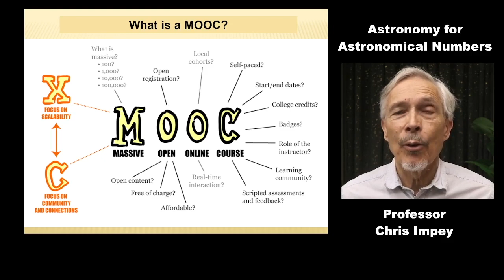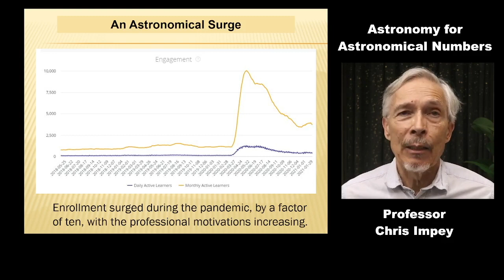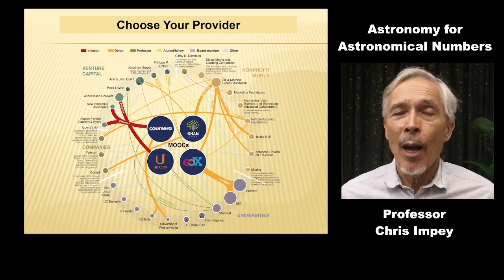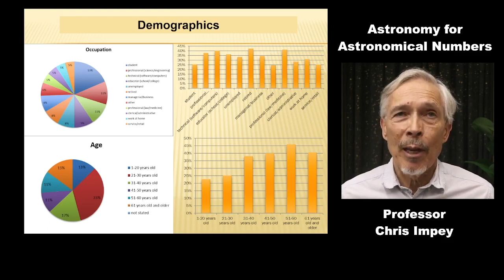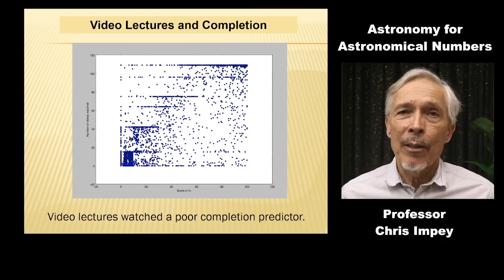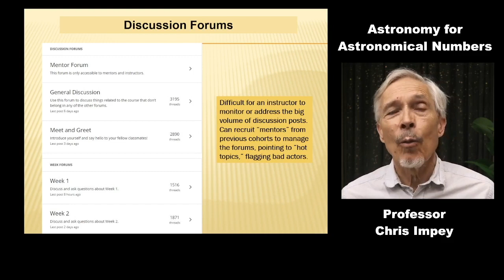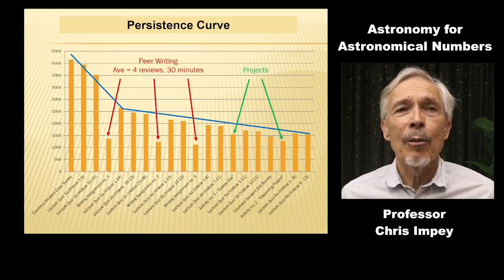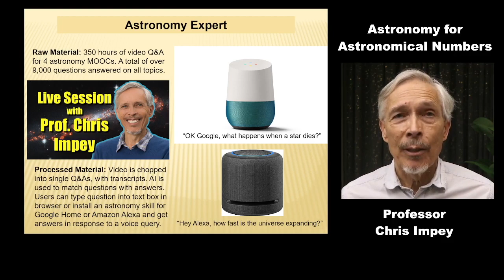Massive Open Online Classes - Engaging Large Audiences: C. Impey at the OAE’s 5th Shaw-IAU Workshop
Title:
Massive Open Online Classes are an effective way to engage large audiences of adult learners.

This was a talk given at the 5th Shaw-IAU Workshop on Astronomy for Education, organised by the IAU Office of Astronomy for Education (OAE, http//astro4edu.org).

Massive open online classes, or MOOCs, are intended for adult, lifelong learners worldwide. The author has created four astronomy MOOCs that have reached nearly 400,000 people in 180 countries. The core of a MOOC is a set of video lectures, and other pedagogy that is effective in a MOOC includes citizen science projects, peer writing assignments, live Q&A sessions, and the use of social media and discussion boards. Completion rates of MOOCs can be low, since free-choice learners often have jobs, families, and busy lives. However, when the learners complete surveys, do writing assignments, work on a project, or participate in discussion forums, the completion rate increases dramatically. MOOCs can reach audiences in developing countries that other modes of communication might not.

About Chris Impey:
Chris Impey is a Distinguished Professor of Astronomy at the University of Arizona. He has over 250 refereed publications and has been awarded $20 million in grants from NASA and the NSF. He has won eleven teaching awards and has taught four online classes with over 400,000 enrolled and 6 million minutes of video lectures watched. Impey is a past Vice President of the American Astronomical Society and has won its career Education Prize. He’s also been an NSF Distinguished Teaching Scholar, the Carnegie Council’s Arizona Professor of the Year, and a Howard Hughes Medical Institute Professor. He has written 120 popular articles on cosmology, astrobiology, and education, two textbooks, a novel called Shadow World, and 9 popular science books.

About the 5th Shaw-IAU Workshop:
This year’s Shaw-IAU Workshop on Astronomy for Education focuses on two themes: one special practical astronomy education topic and one scientific topic. The special topic is astronomy education outside the classroom, looking at how astronomy can be taught in a diverse range of environments such as science centers, planetaria and youth clubs. The scientific topic is planetary atmospheres, both in the solar system and exoplanets as well as our own Earth. The workshop was organised by the IAU Office of Astronomy for Education

Keep up to date with future Shaw-IAU Workshops and other opportunities at the IAU Office of Astronomy for Education by joining our mailing list

Follow the IAU OAE on X and Facebook under @astro4edu